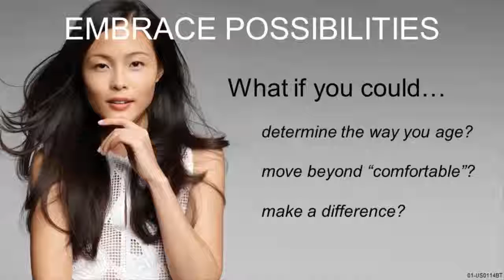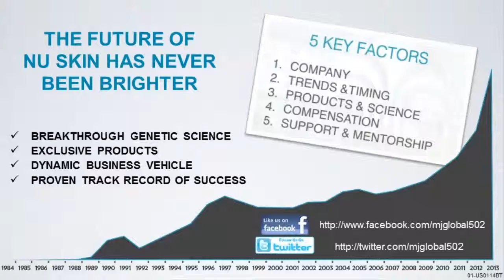[M&J Global] What is your MLM BluePrint?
SUCCESS is neither magical nor is it mysterious.  Success with Nu Skin is the natural consequence of HARD WORK and consistent applying the FUNDAMENTALS.